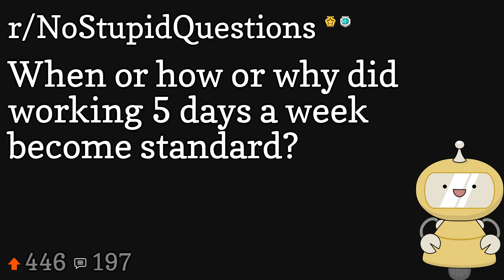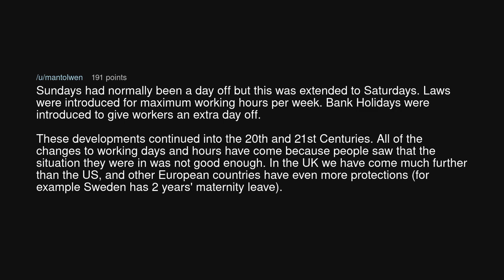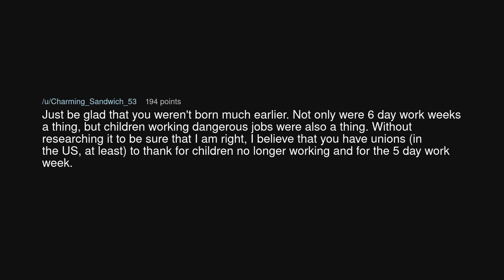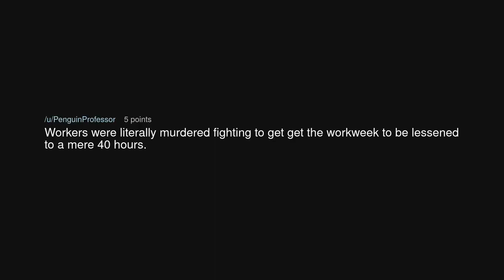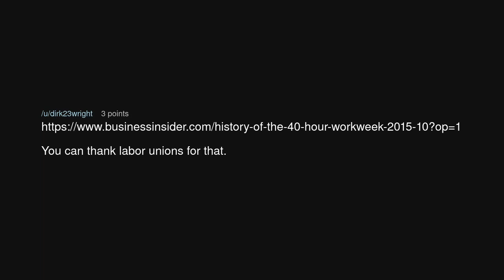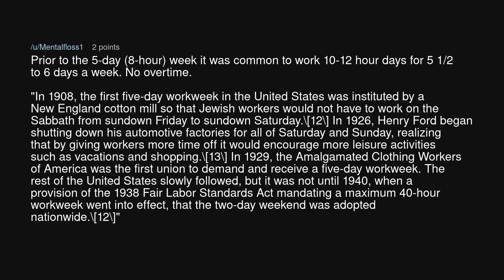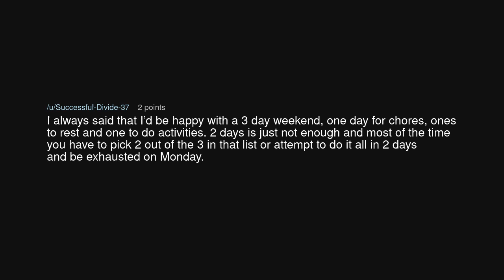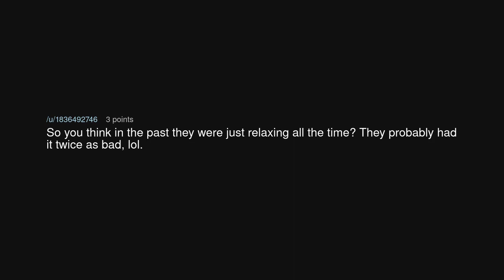When or how or why did working 5 days a week become standard?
When or how or why did working 5 days a week become standard? (r/NoStupidQuestions)

Source: brittanyjean1987 on Reddit (link removed at the insistence of YouTube)